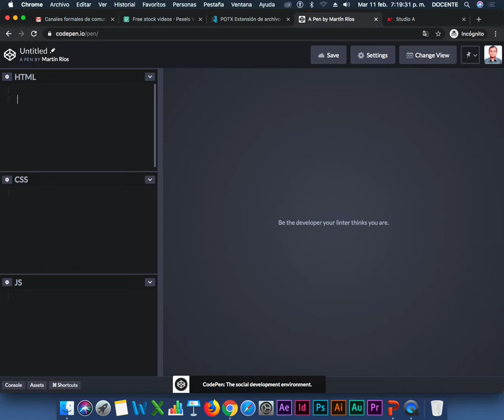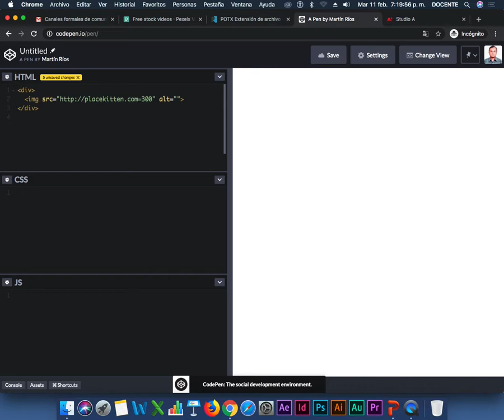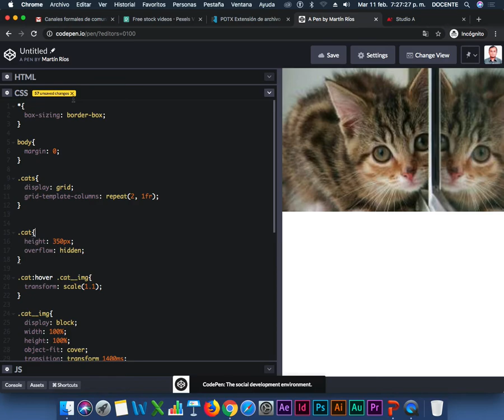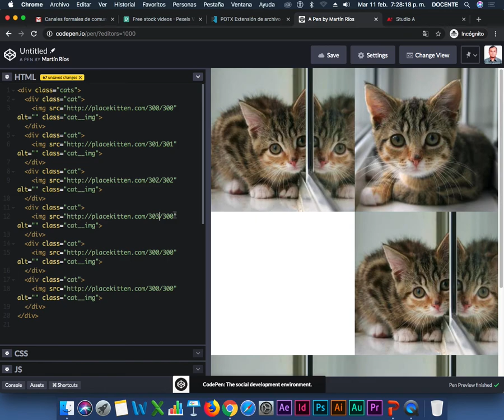Transicions, Hover, Transformaciones con CSS